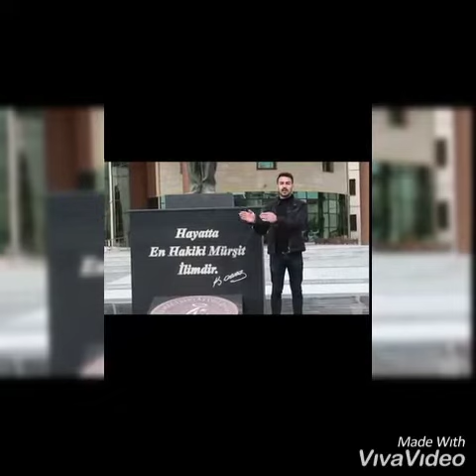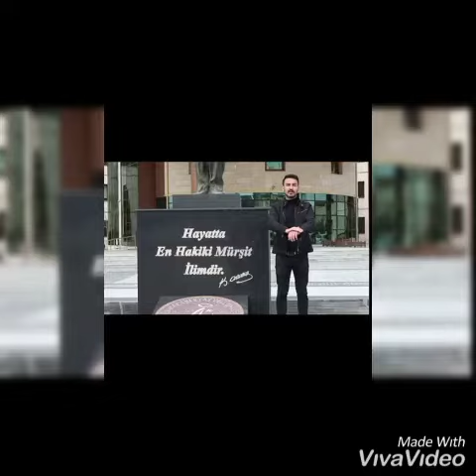NEVŞEHİR ÜLKÜ OCAKLARI İL BAŞKANLIĞI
ÜLKÜ OCAKLARI NEVŞEHİR İL BAŞKANLIĞI